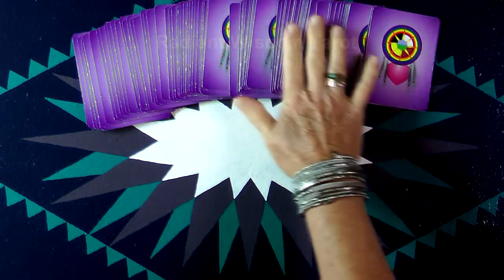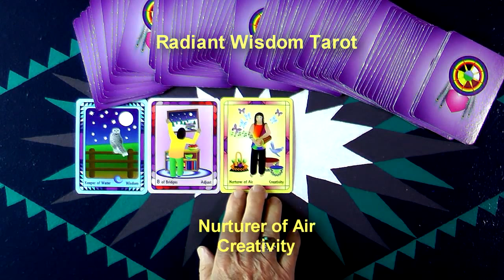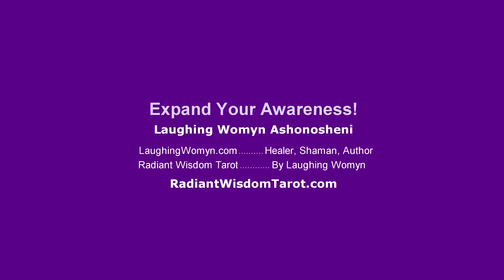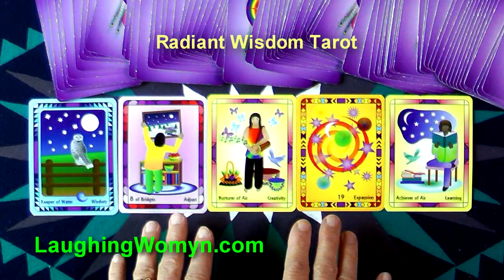Weekly & Daily Reading For September 20 - 26 , 2017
How To Get Greater Access To Your Creativity is one part of the energies for this week. Another fun and positive weekly reading by Laughing Womyn Ashonosheni using the deck she created - Radiant Wisdom Tarot – for Millennials, Gen-X, and Baby Boomers as it is the now generation of tarot wisdom. Get your Free Insights Paper “The Number One Secret To A Happy Life”.